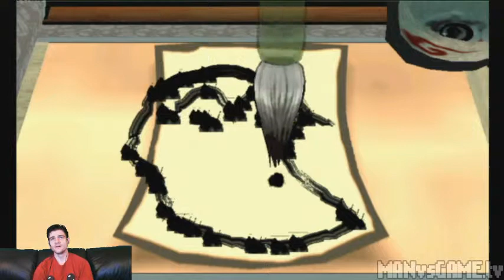[2011-07-18] MAN vs OKAMI (Wii) donated by 13th_arcana!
Title: [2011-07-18] MAN vs OKAMI (Wii) donated by 13th_arcana!
Game: Okami
Description: -